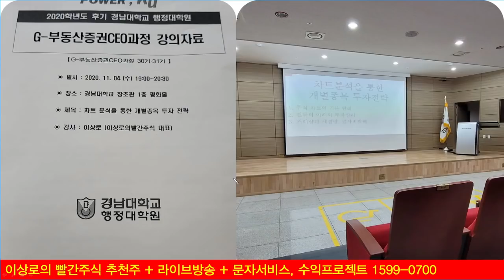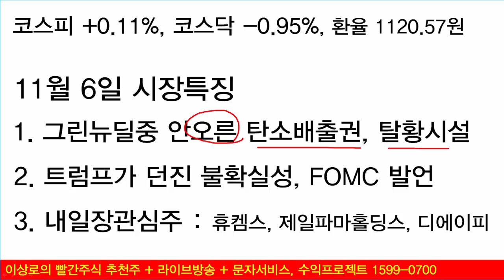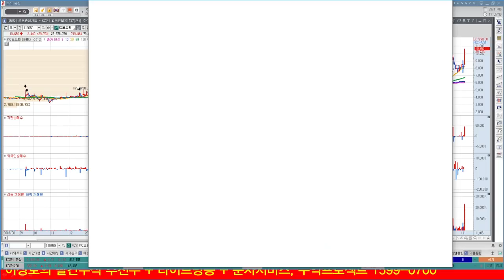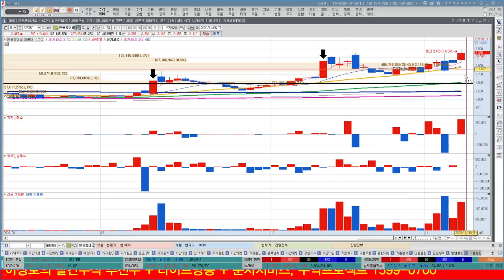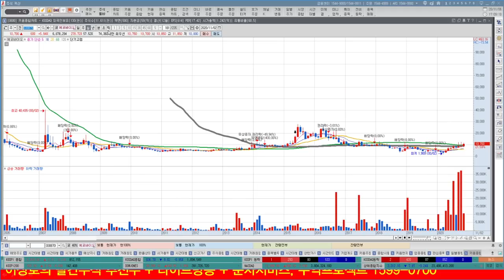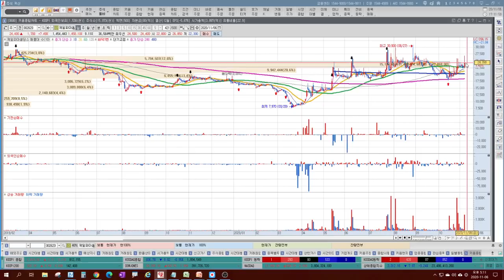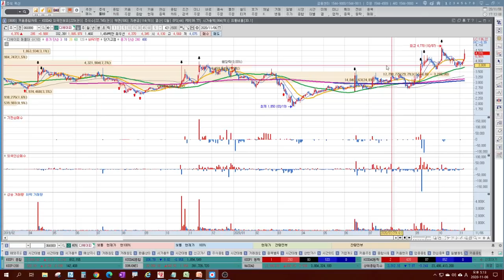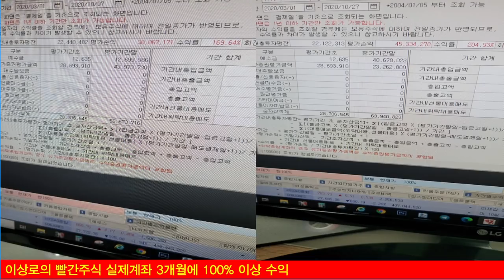그린뉴딜의 핵심, 탄소배출권관련주, 탈황시설 재평가 받는다.(feat. KC코트렐, 한솔홈데코, KC그린홀딩스)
그린뉴딜 관련주의 핵심은 KC코트렐
KC코트렐 상한가마감
탄소배출권, 탈황시설 저평가에서 재평가 받는다.
한솔홈데코, KC그린홀딩스, KC코트렐, 휴켐스
바이든관련주 성장세 지속될까?